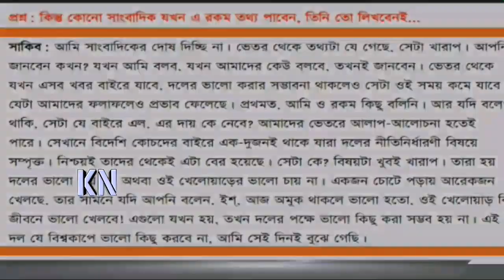সাকিব-মাশরাফির দ্বন্দ্ব?? এবার দ্বন্দ্ব নিয়ে একি বললেন মাশরাফি | Shakib | Mashrafe | bdcricket news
বিস্তারিত জানুন।